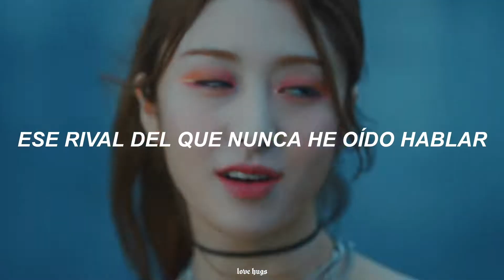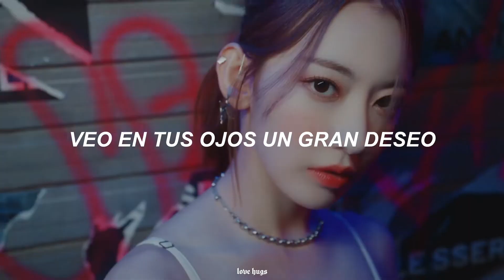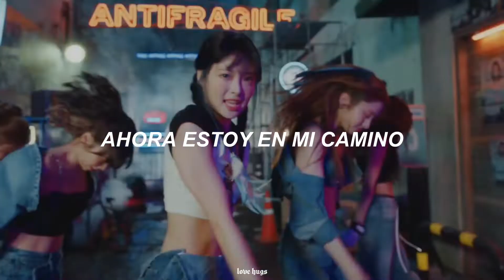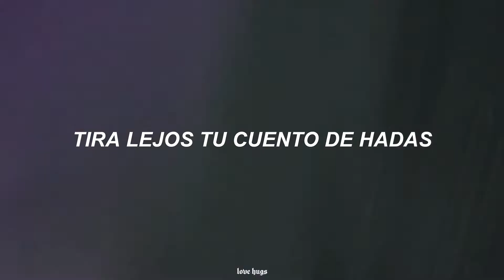LE SSERAFIM - ANTIFRAGILE [MV] (Traducida al español)